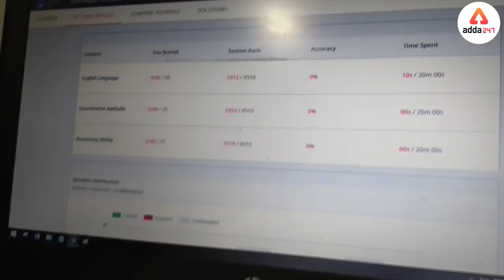Benefits of Prime Test Series Offer | By Adda247 Team | Bank, SSC, Teaching, Railways & Others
Get PRIME Offers on Test Series: Bank | SSC | Insurance | Combo Prime
Available till 12th Feb Only

What is Bank Prime Test Series?
BANK PRIME is the Comprehensive Set of Test Series for bank exams.
It includes more than 800 Tests for all the upcoming bank exams.
Test are available in English & Hindi both.
Detailed Solutions & Analysis is provided for the Tests.
Offer Price is Rs. 999 for 9 Months Validity.
Offer Price is Rs. 1199 for 15 Months Validity.

What is Insurance Prime Test Series?
INSURANCE PRIME is the Comprehensive Set of Test Series for all the insurance sector exams.
It includes more than 100 Tests for all the upcoming exams.
Offer Price is Rs. 499 for 12 Months Validity.

What is SSC Prime Test Series?
SSC PRIME is the Comprehensive Set of Test Series for upcoming exams.
It includes more than 850 Tests for SSC exams.
Offer Price is Rs. 899 for 12 Months Validity.

Visit: Store.adda247.com